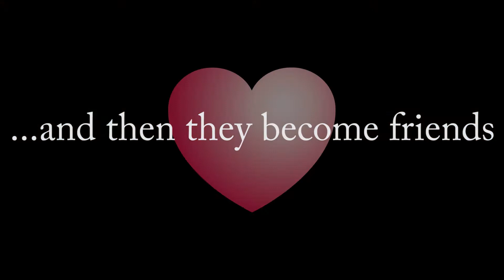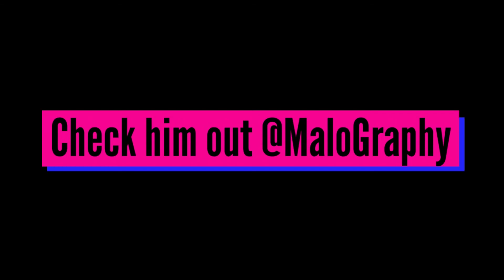blake barrios Intro to Broadcasting Portfolio 2019